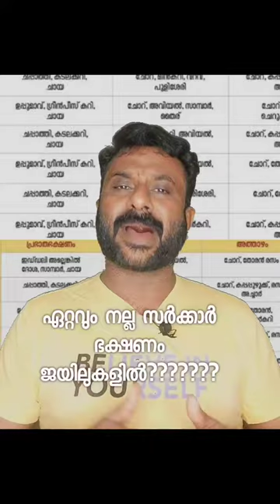കേരളത്തിലെ നല്ല ഭക്ഷണം എവിടെയാണ് ?